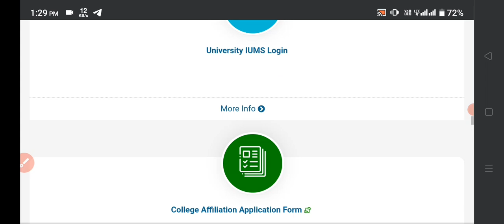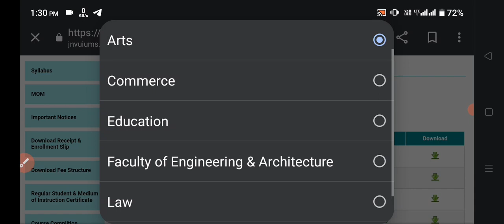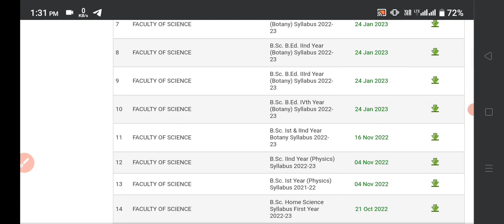JNVU BEd Syllabus 2023 । JNVU BSc BEd & BA BEd Syllabus 2023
jnvu bed syllabus 2023
jnvu bsc bed syllabus 2023
jnvu ba bed syllabus 2023

jnvu bsc bed 1st year syllabus 2023
jnvu bsc bed 2nd year syllabus 2023
jnvu bsc bed 3rd year syllabus 2023
jnvu bsc bed 4th year syllabus 2023
jnvu bsc bed final year syllabus 2023

jnvu ba bed 1st year syllabus 2023
jnvu ba bed 2nd year syllabus 2023
jnvu ba bed 3rd year syllabus 2023
jnvu ba bed 4th year syllabus 2023
jnvu ba bed final year syllabus 2023

jnvu bsc bed new syllabus 2023
jnvu ba bed new syllabus 2023
jnvu bsc bed syllabus download